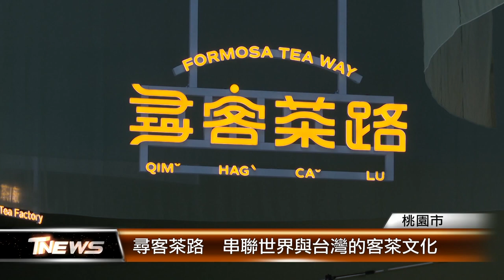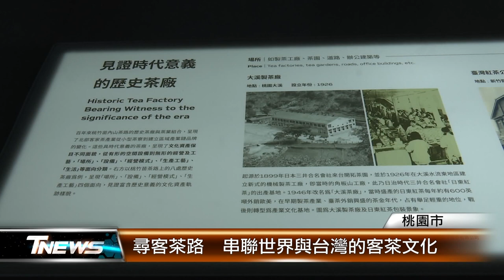尋客茶路 串聯世界與台灣的客茶文化│T-NEWS聯播網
「逢山必有客，逢客必有茶」說明了客家族群種茶、製茶，在山邊建立聚落的生活型態。位在桃園市龍潭區的台灣客家茶文化館，在世客博期間推出「尋客茶路」展，以茶領路，介紹客家人在茶生活、茶工藝，和已經流傳上百年的文化茶路。